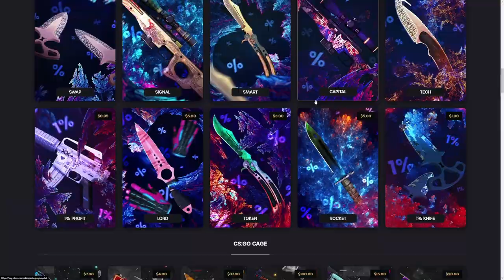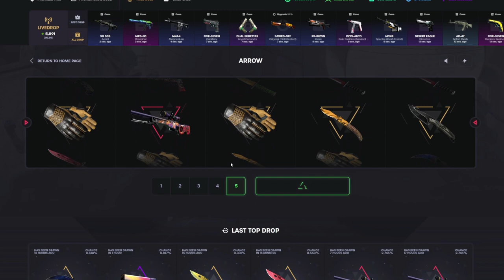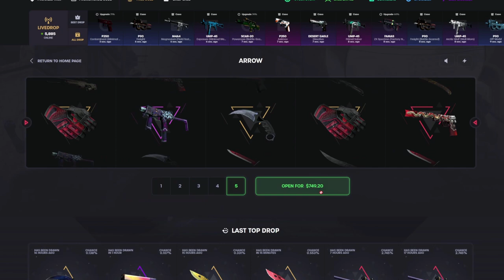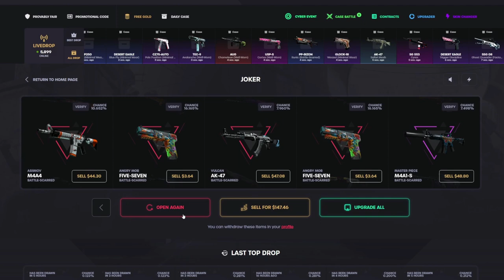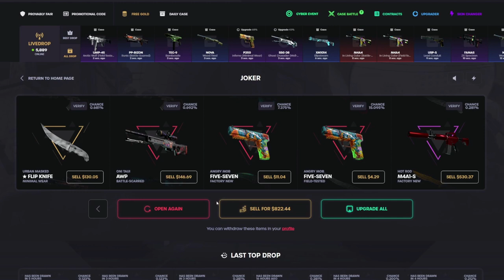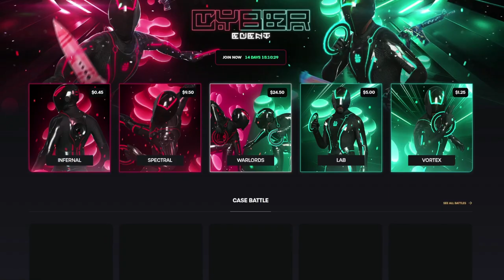I Hit a Gold Arabesque from a Contract! | KeyDrop Case Opening